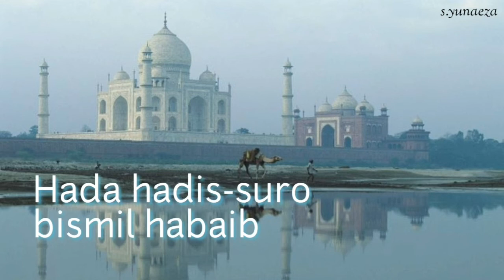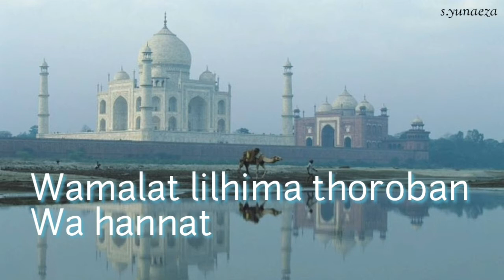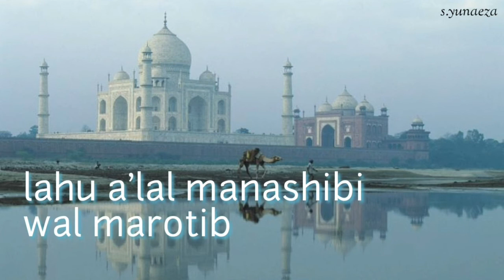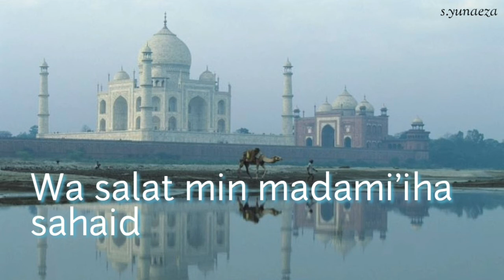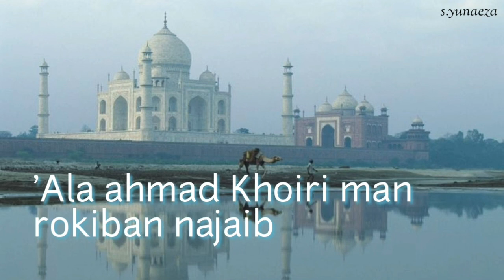Sholawat Ya Rasulallah | Versi India | Lirik